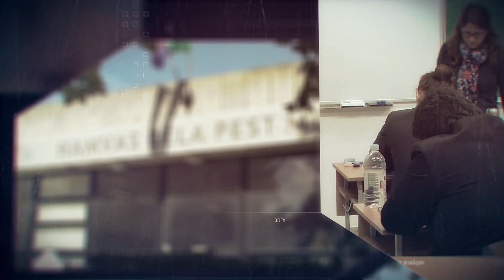A Hét Embere - Dr. Juhász László / TV Szentendre / 2021.08.30.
Vendégünk volt: Dr. Juhász László ügyvezető igazgató, V8 Uszoda és Szabadidőközpont